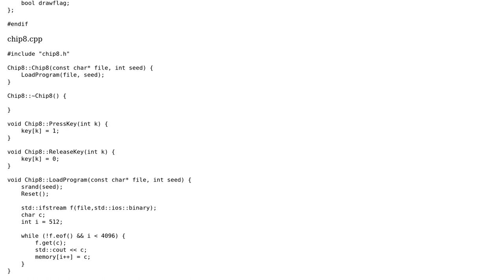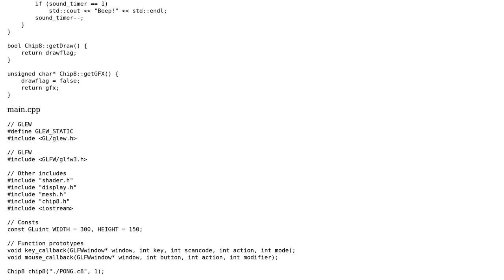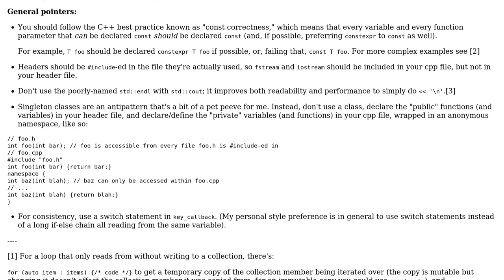Code Review: Chip 8 Emulator